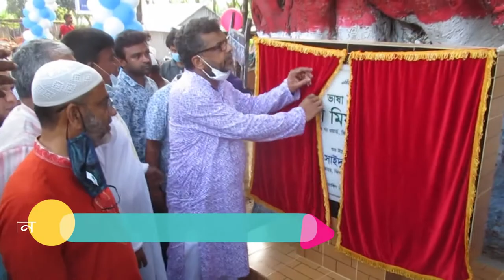ঝিনাইদহে ভাষা সৈনিক মুসা মিয়া সড়কের উদ্বোধন --শীর্ষ টিভি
ঝিনাইদহে ভাষা সৈনিক মুসা মিয়া সড়কের উদ্বোধন
রিপোর্ট -ঝালকাঠি প্রতিনিধি ( শীর্ষ টিভি )